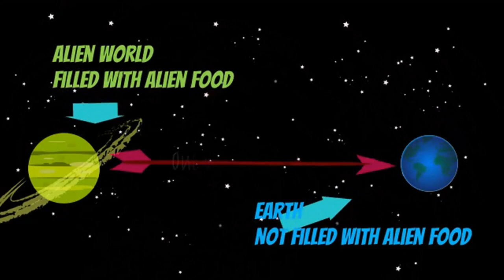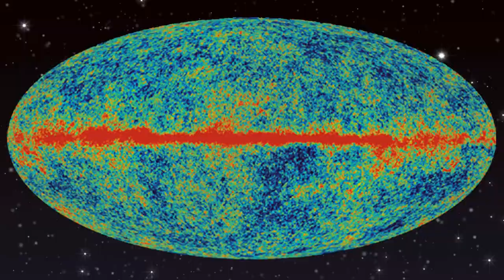The Science of Halloween featuring Erika Engelhaupt, Gory Details - Cosmic Companion 26 Oct. 2021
The Science of Halloween featuring Erika Engelhaupt, author of Gory Details: Adventures from the Dark Side of Science.

Plus - Would Aliens Eat Humans? Extinction from an Asteroid, and the Scariest Objects in the Night Sky!